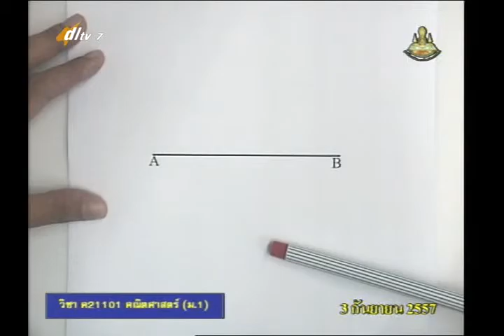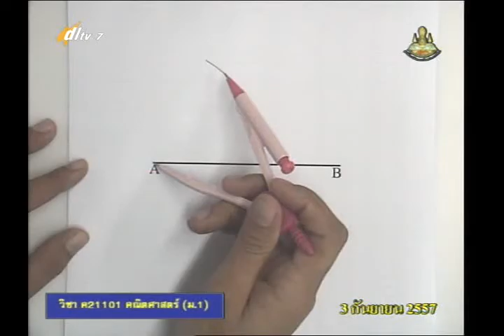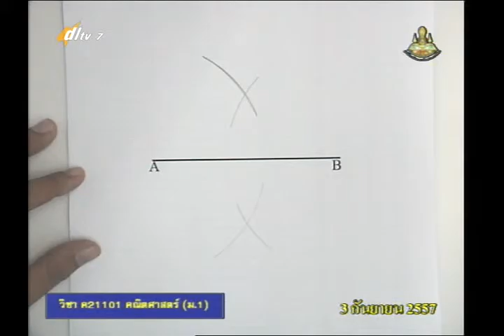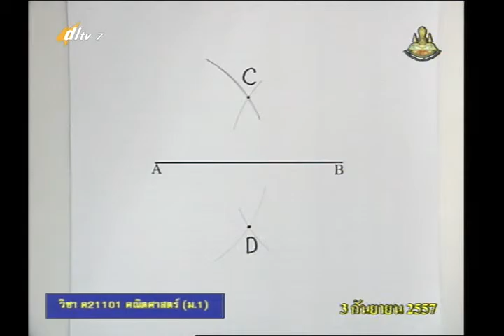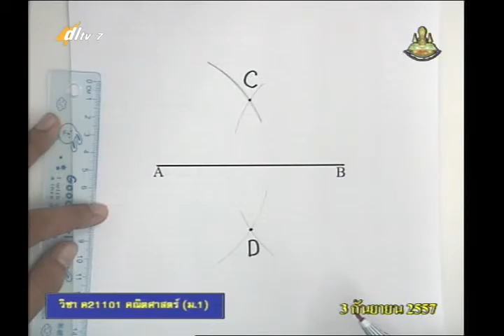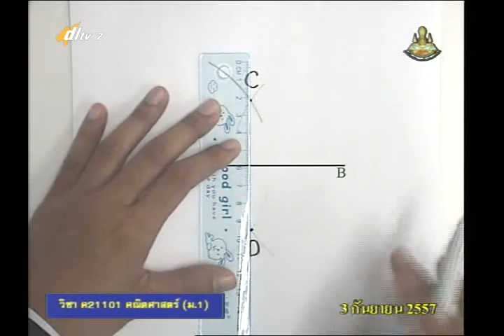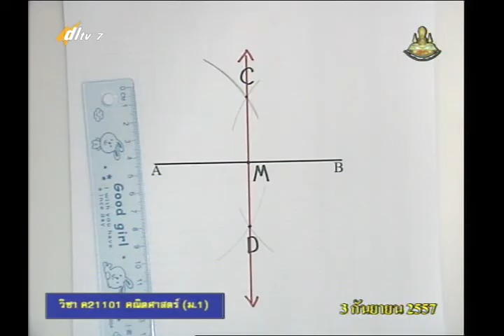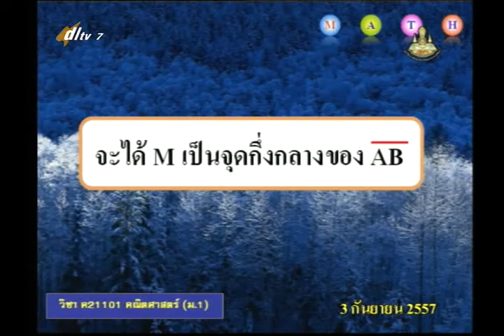044B+7030957+ค+พื้นฐานทางเรขาคณิต+mathm1+dl57t1